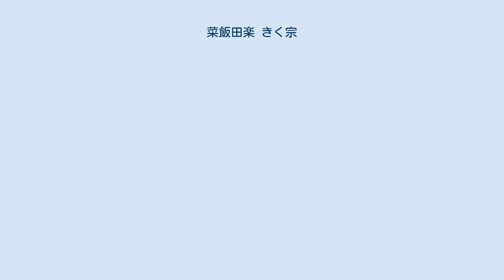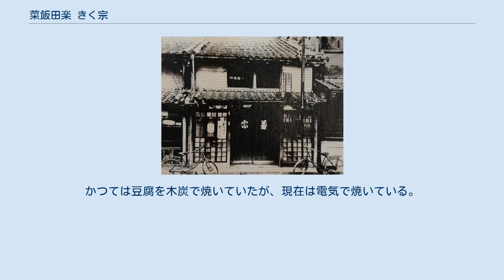菜飯田楽 きく宗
菜飯田楽 きく宗（なめしでんがく きくそう）は、愛知県豊橋市新本町40にある料理店。
 豆腐料理の菜飯田楽（菜めし田楽）で知られ、「豊橋における菜飯田楽の名店」、「東海地方屈指の老舗」と評されている。
2019年（令和元年）に刊行された『ミシュランガイド愛知（名古屋）2019』ではミシュランプレート（星付きではないものの優れた料理店）を獲得している。
 近世の豊橋は東海道の宿場町（吉田宿）であるとともに吉田城の城下町でもあった。
文政年間（1818年～1831年）にきく宗が創業し、当初から菜飯田楽を提供していた。
 1945年（昭和20年）6月19日から20日の豊橋空襲では店舗が全焼したが、1946年（昭和21年）12月には営業を再開した。
1967年（昭和42年）時点のメニューは「菜飯」「田楽」「吸物」「ジュース」「アイスクリーム」のみだった。
1968年（昭和43年）には矢作ダムに沈む古民家を買い取り、当地に移築して店舗とした。
 間口は狭いものの、建物多くには多くの座敷がある。
床の間にはきく宗が描かれた錦絵が掛け軸に仕立てられている。
名古屋市出身の女優である戸田恵子は、幼少期に入ったきく宗を「家族3人で食べた思い出の味」としている。
 現在は菜飯田楽定食を中心として様々なメニューがある。
8代目主人の太田敬介は日本将棋連盟豊橋支部長も務めており、2012年（平成24年）頃からは店舗の2階で豊橋まちなか将棋教室を開催している。
 江戸時代から変わらぬ味を保っているとされる。
太田家が代々店を継いでおり、現在の主人は8代目である。
伝承は口伝によるため、紙に書かれたレシピは存在しないという。
岡崎産の八丁味噌を用いているが、味噌だれの作り方は秘伝とされる。
大根の葉を炒らずに（生のまま）白米に混ぜるという特徴がある。
 豊橋の名物である菜飯田楽（菜めし田楽）とは、刻んだ大根の葉を白米に混ぜた菜飯と、豆腐に味噌をつけて炭火で焼いた味噌田楽を組み合わせた精進料理である。
菜飯と味噌田楽は異なる料理であるが、豊橋ではこれらを同時に食する菜飯田楽という食べ方が一般的である。
 田楽に用いる豆腐はやや硬めの木綿豆腐を用いている。
かつては贔屓の豆腐屋から購入していたが、2000年代後半に豆腐屋が廃業すると、国産大豆と本にがりで製造する自家製の豆腐に切り替えた。
 長さ7cm×幅3cm×厚さ1.5cmの縦長に切り、2本に分かれた股のある串に刺して焼く。
田楽に用いる串は、関東系が1本の串、関西系が2本に分かれた串とされる。
かつては豆腐を木炭で焼いていたが、現在は電気で焼いている。
焼いた豆腐にたっぷりと味噌だれを塗り、溶いたからしを少しつける。